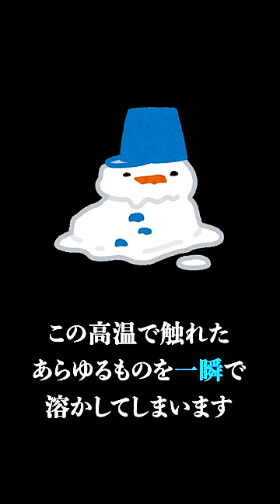強すぎて原作に登場できない悪魔の実アツアツの実#Shorts【ワンピースまとめ】【ワンピース考察】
強すぎて原作に登場できない悪魔の実アツアツの実まとめ
フルバージョンはコメ欄へ

「ONE PIECE PAPARAZZI」では、
“ワンピースをパパラッチする”
をテーマにワンピースをまとめ尽くすチャンネルを目指しています。

各権利所有者様や第三者に不利益のないよう、細心の注意を払って制作しておりますが、もしご迷惑が掛かっていた場合、違反箇所のご指摘をチャンネル概要欄の問い合わせよりご連絡頂ければ、迅速に対応させていただきます。
※権利者を装う虚偽の連絡・及び申請は禁止されております。